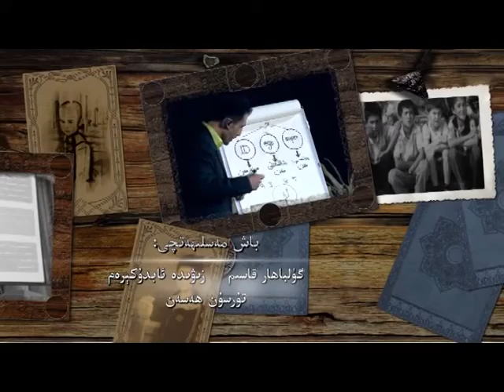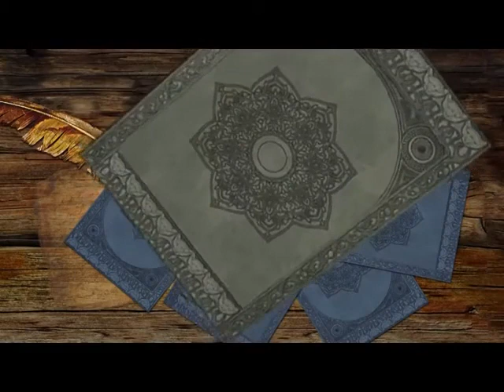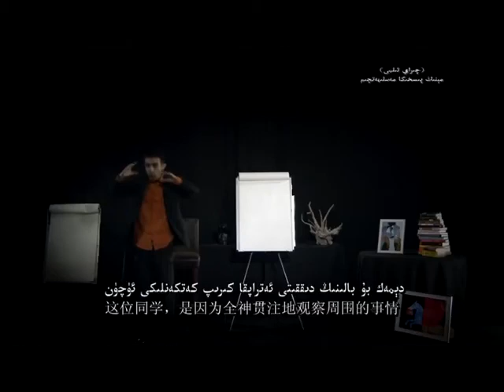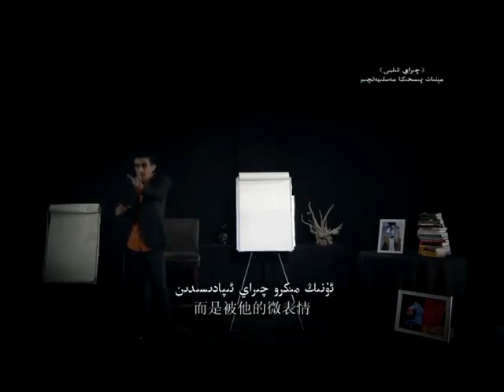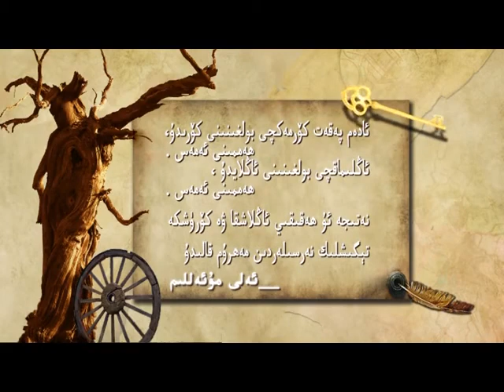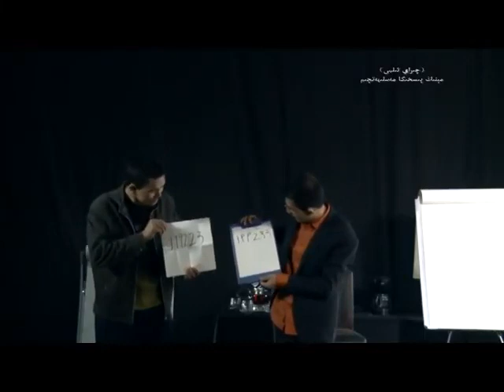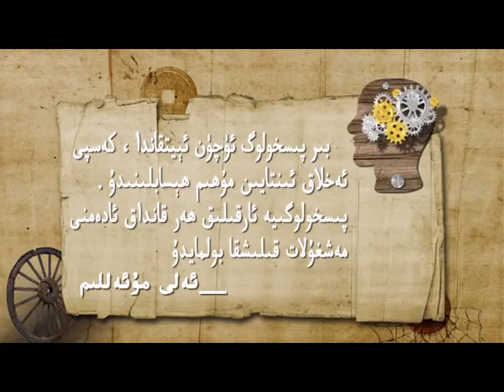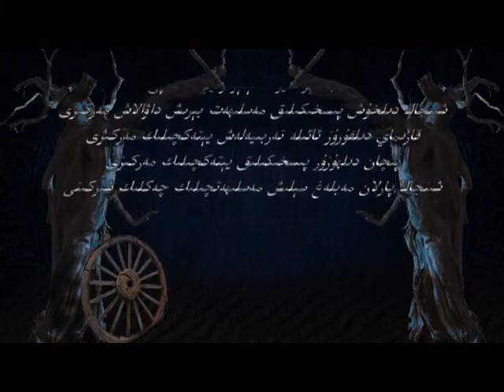ئەلى قۇربان پىسخىكا دەرىسلىكى5قىسىم مېنىڭ پىسخىكا مەسلىخەتچىم ALI KURBAN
مېنىڭ پىسخىكا مەسلىخەتچىم